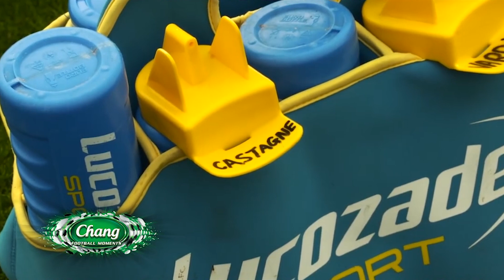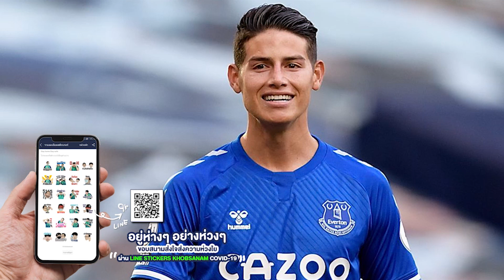10 แข้งใหม่น่าจับตามองของพรีเมียร์ลีก [เฉพาะนอกTOP6] -ขอบสนาม TOP10